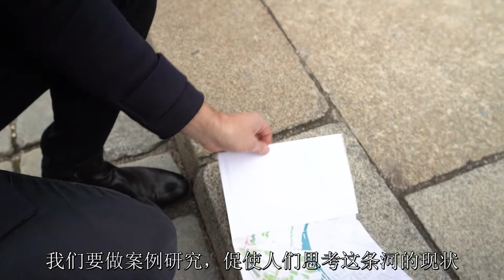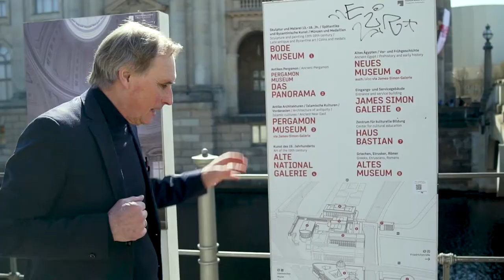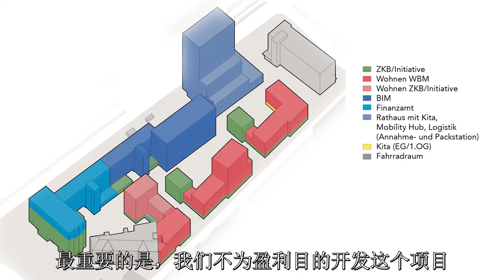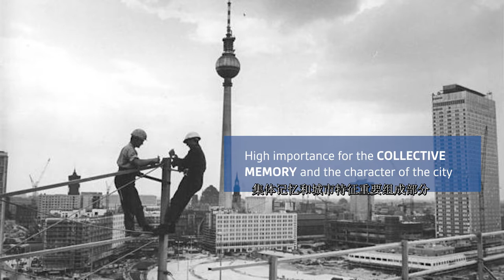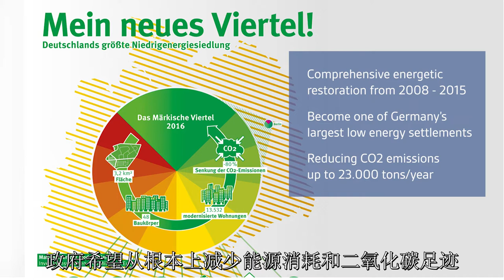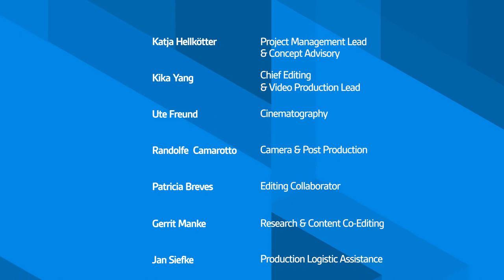Thematic City Video - Cultural Heritage - GIZ Green City Training Course (2021)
#2 Cultural Heritage and Sustainable Urban Renewal

This course unit examines different sustainable urban regeneration strategies in quarters of historical and cultural significance. It showcases how urban renewal and development can happen within the existing stock of buildings which either keep their original function (e.g. housing), or are converted for new functions (e.g. formerly administrative buildings converted to mixed used building, both with the intention to preserve the history as well as to produce less CO2 compared to newly constructing.

Published by: GIZ, June 2021
Training Course Host & Content Advisory: Monika Zimmermann, former Deputy Secretary General, ICLEI – Local Governments for Sustainability
Implemented by: CONSTELLATIONS International GmbH, Berlin and it’s CITYMAKERS China-Europe Project Team
Website Programming & Digital Implementation: AKRYL digital agency GmbH
Copyright: Deutsche Gesellschaft für Internationale Zusammenarbeit (GIZ) GmbH
These videos and complementary material may be reproduced for not-for-profit purposes, provided the source is acknowledged. Further information
Berlin, June 2021